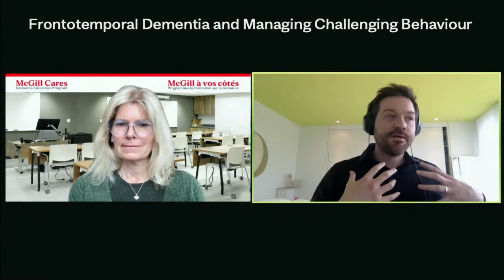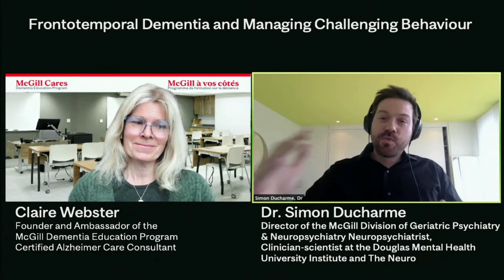Frontotemporal Dementia and Managing Challenging Behaviour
Join Claire Webster on April 7th at noon for the next McGill Cares webcast to support informal caregivers. During candid, 30-minute interviews with leading experts, Claire Webster explores topics related to caring for a loved one with dementia.

Dr. Simon Ducharme is a neuropsychiatrist and a clinician-scientist at the Douglas Mental Health University Institute and The Neuro (Montreal Neurological Institute-Hospital). He specializes in frontotemporal dementia (FTD) and the interface between psychiatric disorders and dementia. His research program uses advanced neuroimaging techniques to develop diagnostic biomarkers for FTD. Dr. Ducharme is the Director of the McGill Division of Geriatric Psychiatry & Neuropsychiatry and the Director of the American Neuropsychiatric Association Committee on Research.

Dr. Ducharme will speak about FTD and how it differs from other forms of dementia. He will address the types of behavioral changes caused by FTD, how they may evolve as the disease progresses, and ways of dealing with these types of changes.

This webcast is made possible thanks to a donation from the Lindsay Memorial Foundation.